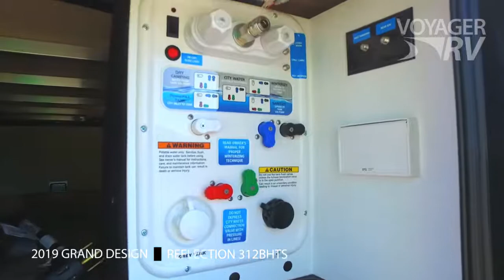2019 Grand Design Reflection 312BHTS Travel Trailer RV Video Tour - Voyager RV Centre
2019 Grand Design Reflection 312BHTS Travel Trailer RV Video Tour
Voyager RV Centre - New and Used RV's for sale BC, Canada
9250 Highway 97
Winfield, BC - North of Kelowna, BC